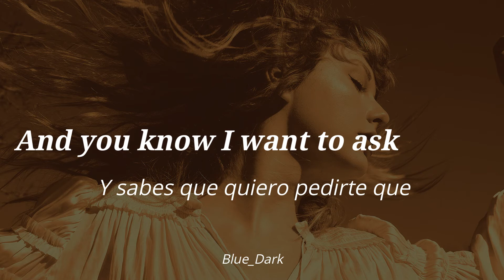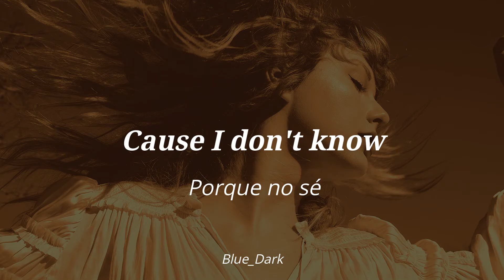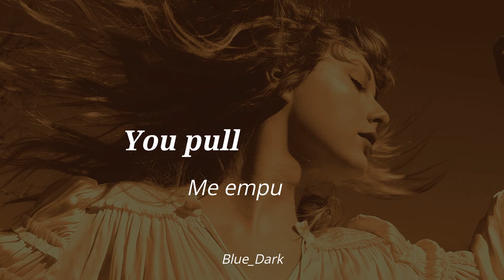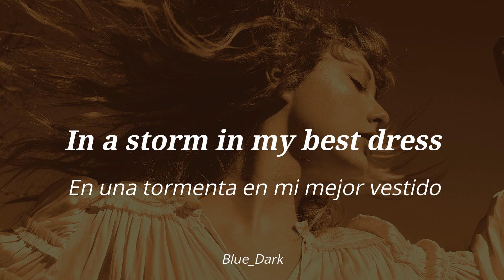Fearless (Taylor's Version) - Taylor Swift (lyrics/español)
Official Lyrics:

There’s something ‘bout the way
The street looks when it’s just rained
There’s a glow off the pavement
You walk me to the car
And you know I want to ask you to dance right there
In the middle of the parking lot, yeah
Oh, yeah

We’re driving down the road
I wonder if you know
I’m trying so hard not to get caught up now
But you’re just so cool, run your hands through your hair
Absentmindedly makin’ me want you

And I don’t know how it gets better than this
You take my hand and drag me headfirst
Fearless
And I don’t know why but with you I’d dance
In a storm in my best dress
Fearless

So baby drive slow till we run out of road
In this one-horse town, I wanna stay right here
In this passenger seat
You put your eyes on me In this moment now
Capture it, remember it

Repeat chorus
Oh, oh

Well you stood there with me in the doorway
My hands shake, I’m not usually this way but
You pull me in and I’m a little more brave
It’s a first kiss, it’s flawless, really something
It’s fearless
Oh, yeah

Repeat chorus
Repeat chorus

Oh, oh
Oh, yeah

Music video by Taylor Swift performing Fearless (Taylor's Version) (Lyric Video).